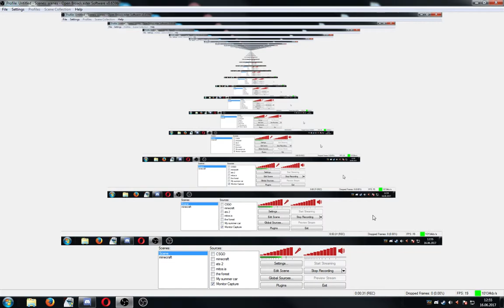INFO VIDEO - Nu pot posta in acest weekend!